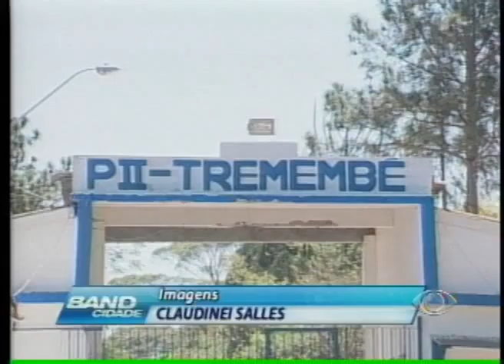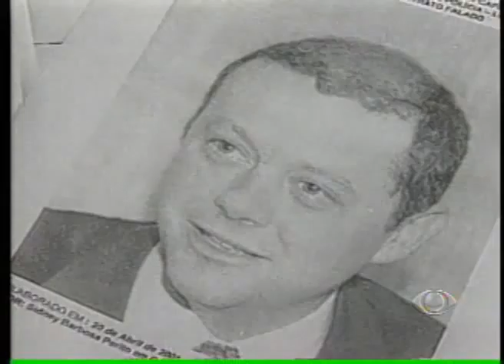BAND CIDADE 2ª EDIÇÃO 23 08 12 PARTE 2